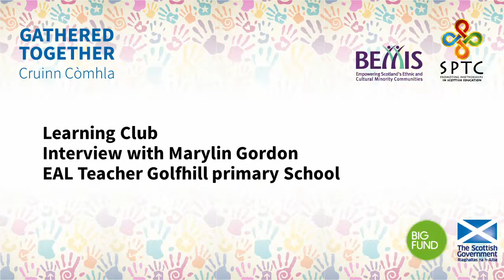Did you target specific children who were struggling or you were open to anyone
Interview with Marilyn Gordon an EAL teacher in Golfhill Primary School about her Learning Club for Ethnic minority families